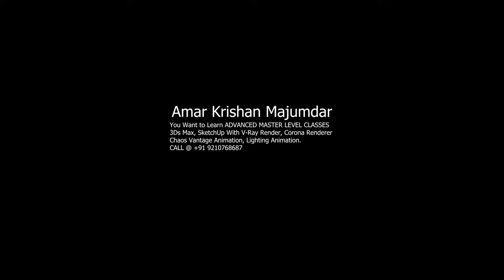Chaos Vantage 2 I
Hello!!
Amar Krishan Majumdar (CG Viz Multi-Artist).
I am a 3D Interior & Architecture Professional Trainer(19 Years of Experience)
Software used: 3dsmax 2024 with Chaos Vantage 8.6.
I have given ADVANCED MASTER-LEVEL CLASSES to Sudip Pawar.
Kindly have a look at the Exterior House Animation.
You Want to Learn ADVANCED MASTER-LEVEL CLASSES
3Ds Max, SketchUp With V-Ray Render, Corona Renderer, Chaos Vantage Animation, Lighting Animation.